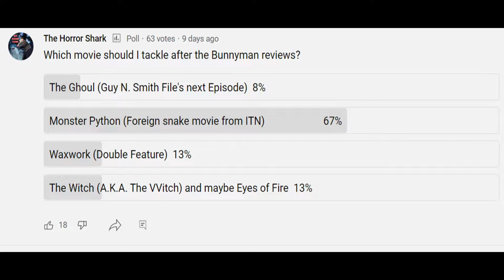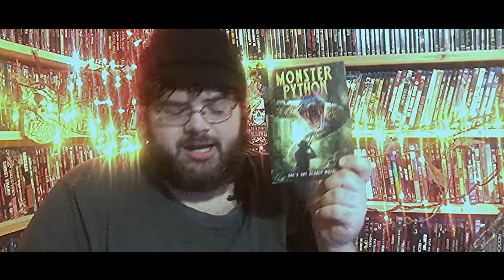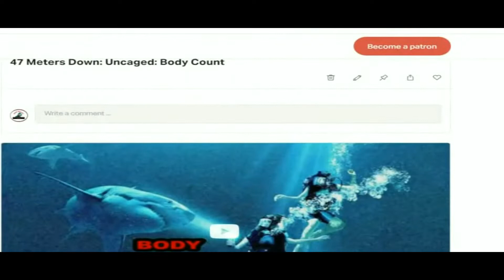Monster Python movie review